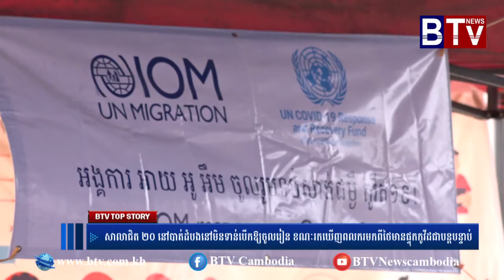សាលាជិត ២០ នៅបាត់ដំបងនៅមិនទាន់បើកឱ្យចូលរៀន ខណៈរកឃើញពលករមកពីថៃមានផ្ទុកកូវីដជាបន្តបន្ទាប់